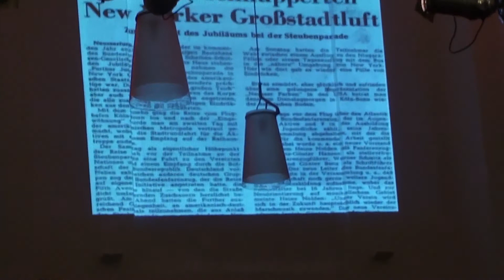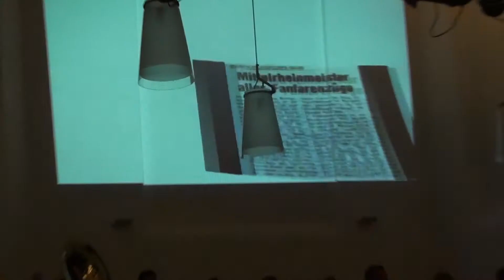Bundesfanfarenkorps Neuss Furth - Light Serenade Konzertnacht 2011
Konzertnacht im Neusser Zeughaus
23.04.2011